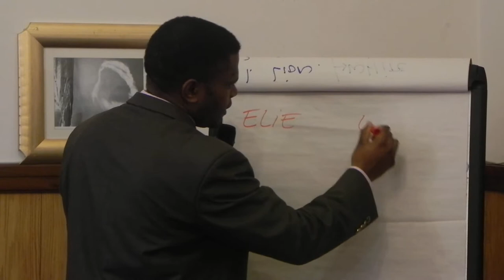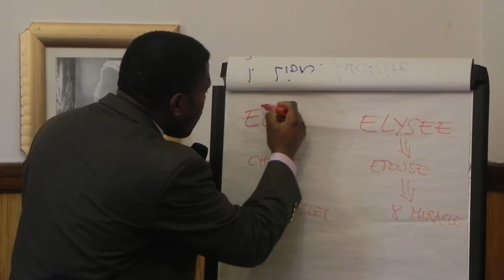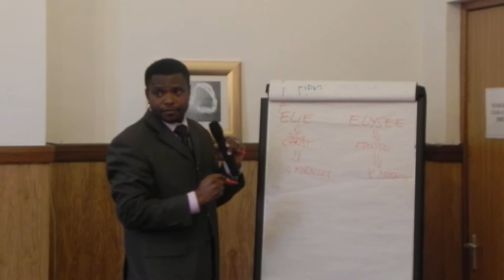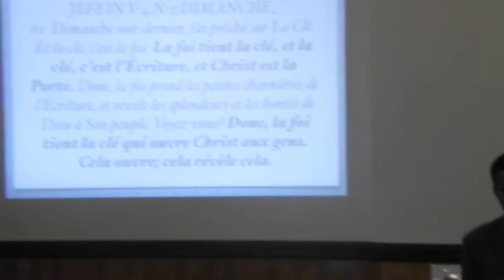ROBE DE SECONDE MAIN 2 (Fr.FREDDY MUKOLO)